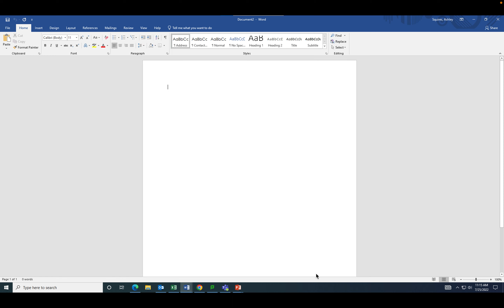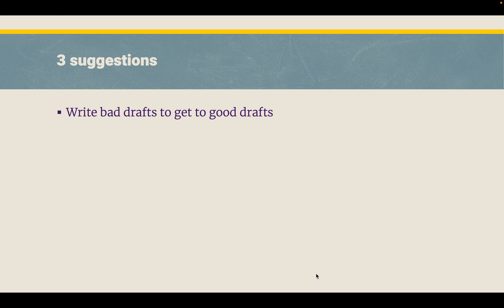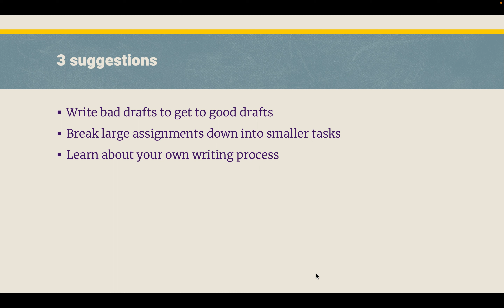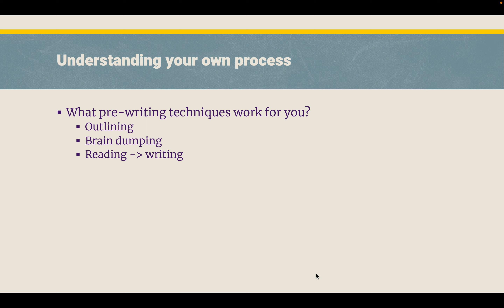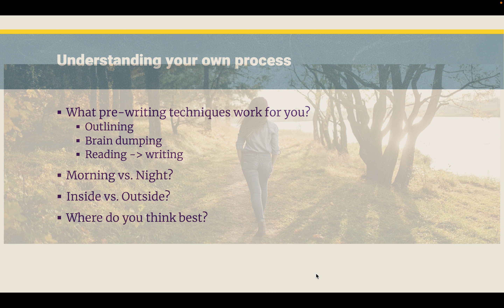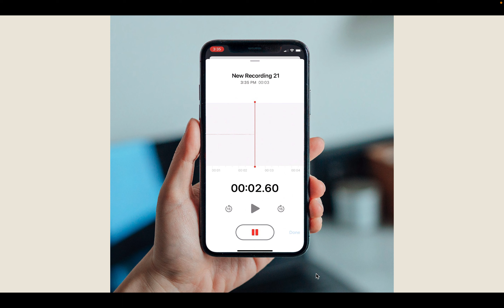How to Avoid Plagiarism Part III: Conquering Writing Anxiety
This continues our discussion from the previous video by exploring a common cause of the kind of procrastination and desperation that can lead to academic dishonesty. Many writers - even excellent ones - find themselves confronted with the monster of writer's block and writing anxiety. In this video, we offer a reminder that this experience is normal and explore some techniques for getting yourself to write even when you don't feel like you can.